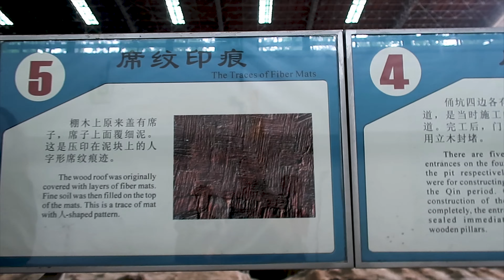Terracotta Warriors in Xian, China With Five Kids!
We went to Xian to see the famous Terracotta Warriors with all five kids!

Did you know there is more to their site than just the Warriors? This is basically the underground funeral tomb of the greatest emperor of China. It is kind of like an Egyptian Pyramid underground. Most are still undisturbed and are protected by law!⁣ The warriors, a greater-than-life-sized army patterned after REAL people, are incredible to see. They are mostly in pieces and slowly being put back together, like a giant puzzle. This was all discovered by some farmers digging a well and now is a MASSIVE complex and museum.

⁣There are over 600 sites and only 10 have been uncovered so far. There are not just warriors underground, but dancers, performers, etc. Scientists believe the emperor himself floats (or did) on a river of mercury. Amazing!

Question:  What is the most impressive thing you have seen while traveling?

The 7Wayfinders✈️

Chapters:
00:00 We are the 7Wayfinders!
00:40 Traveling with Kids in China
02:04 Chinese Bullet Train ride
03:29 We are In Xian, China!
05:29 Terracotta Warriors
07:39 Making our own Warrior
08:27 Ice Cream fun
10:48 Bullet train confessions

🍁 𝗔𝗕𝗢𝗨𝗧 7Wayfinders🍁
🌍✈️ We're a dynamic husband-and-wife duo with a passion for travel that has evolved into a thrilling adventure over the years. With five beautiful children in tow, our journey into the world of exploration officially began when we realized the incredible opportunity that parenthood presented us.

Join us on this incredible journey as we showcase the highs, the lows, and everything in between. We're not just about the destinations; we're about the journey and the memories created along the way. Beyond our travel tales, we're here to share valuable tips and insights we've gathered during our adventures. Consider this channel a hub of inspiration and practical advice for families who dream of making their travel aspirations a reality.

Don't miss out on the fun! After all, if we can do it with five, you can travel with your kids too! 🚀✨

💌SHOP EQUIPMENT💌
GoPro Hero7
GoPro Mount
Canon PowerShotG7 x Mark II
Sony a7RIII Body
Sony 24-105mm
Sony 70-200mm
Sony 24mm
Jobi Gorilla Pob Tripod 1K
Ronin Gimble
DJI Drone
Rode Mic Pro Plus
Tripod: Jobi GorillaPod 3K with Ball Head
Large Tripod
Audio Mics: Zoom: F1-LP